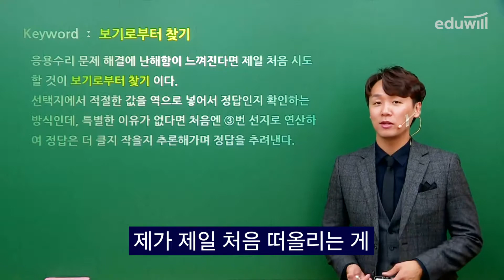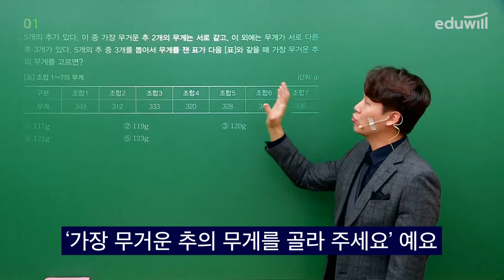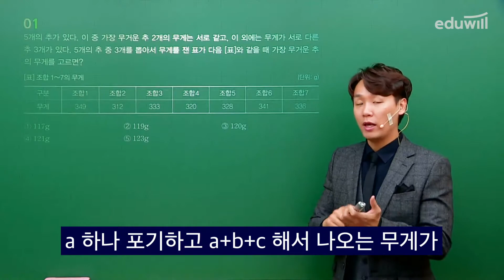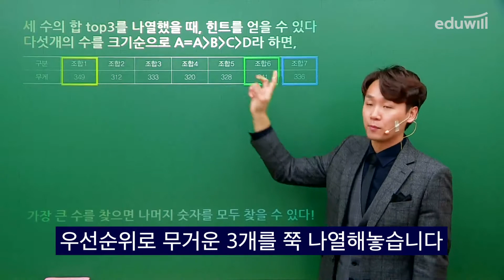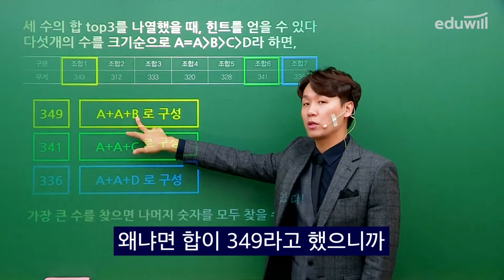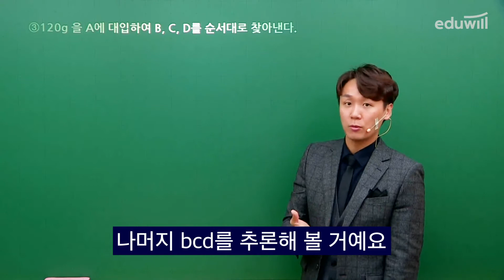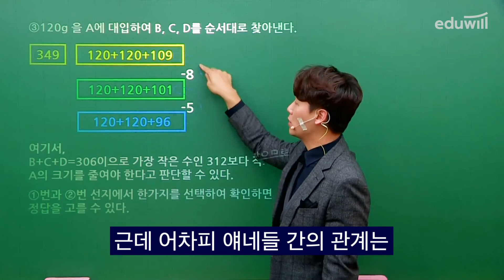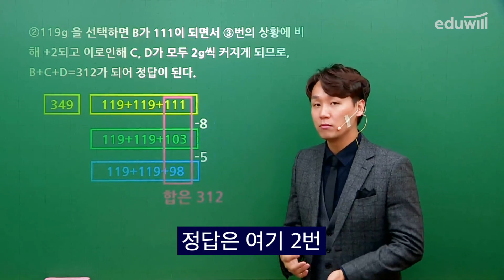★수포자 필수시청★연립방정식 7번쓰고 10분동안 한 문제풀기 vs 2분만에 보기에서 답 찾기 with 박지웅 교수님 ｜에듀윌 취업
수리·자료해석 전문가 박지웅 교수님의
매주 1개 수리능력 풀이스킬 정복하기!